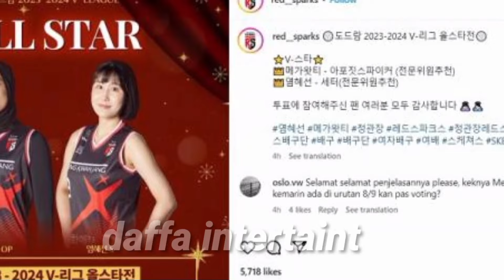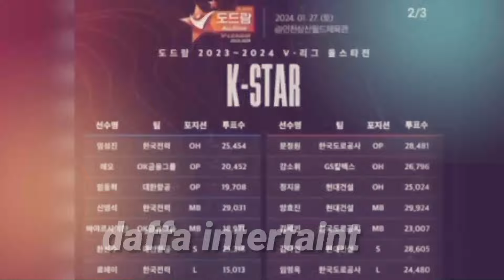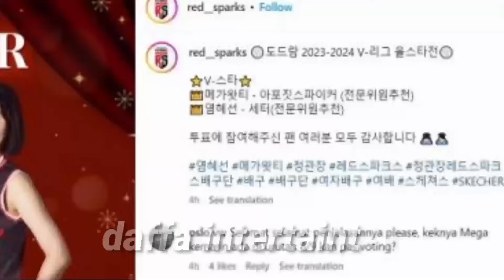Duet maut Bintang Asia !! Megawati Hangestri Satu Tim dengan Pemain Thailand di All Star V-League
# - leque # smash kilat # red spark # Megawati hangesti Pertiwi # Megatron # Lee da Hyeon # Korea Selatan # hyundai hillstate  # atlet voli # media Korea sorot Megawati hangesti pertiwi # red spark vs QS caltix Liga Voli Korea: Megawati Hangestri Satu Tim degan Pemain Thailand di All Star V-League

satu tim dengan Pornpun Guedpard dalam tim All Star V-League atau Liga voli Korea Selatan.

Megawati Hangestri, pevoli Indonesia yang memperkuat JungKwanJang Red Sparks bakal tampil di All Star V-League atau Liga voli Korea Selatan di Samsan World Gymnasium di Incheon, Sabtu (27/1/2024) pukul 15:00 waktu setempat atau pukul 13.00 WIB.

Pornpun Guedpard adalah setter Hwaseong IBK Altos. Dia pernah bermain di Proliga 2018/2019 dan 2021/2022.

Megawati dan Pornpun Guedpard merupakan rival di kompetisi voli di Indonesia tersebut.